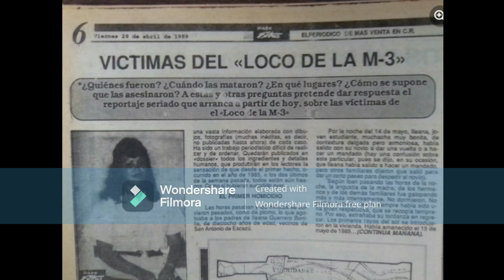ARCHIVO 8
Hoy estamos con el Archivo numero 8, recuerden que en la pagina Recortes del Pasado de Facebook estaremos publicando estos recortes.